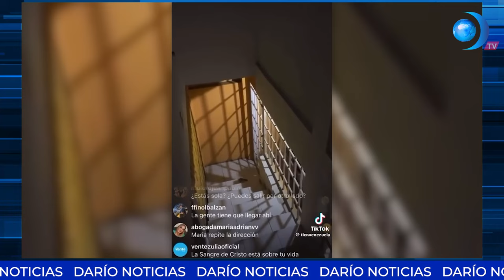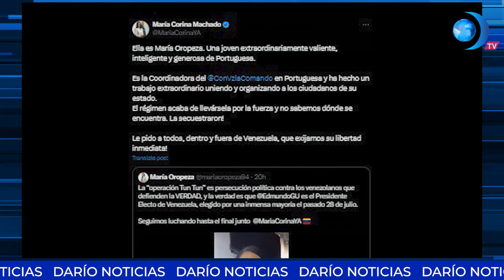Nicolás Maduro ordena el secuestro de la opositora María Oropeza en Venezuela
El evento fue registrado en una transmisión en vivo y directo que Oropeza realizó a través de su cuenta de Instagram, propiedad de la empresa estadounidense Meta, evidenciando la violenta irrupción de los agentes en su hogar, sin una orden judicial, con lujo de brutalidad, según las imágenes. En el video, se puede observar cómo los funcionarios de la DGCIM golpean y fuerzan la puerta de la casa de Oropeza, mientras ella pide auxilio y denuncia la arbitrariedad del acto: “Están ingresando a mi hogar de manera arbitraria, no hay ninguna orden de allanamiento. Están destruyendo la puerta, yo de verdad pido ayuda, pido auxilio a todo el que pueda. Yo no soy una delincuente, yo solo soy una ciudadana más que quiere un país distinto”.